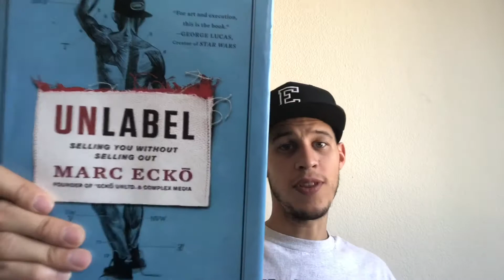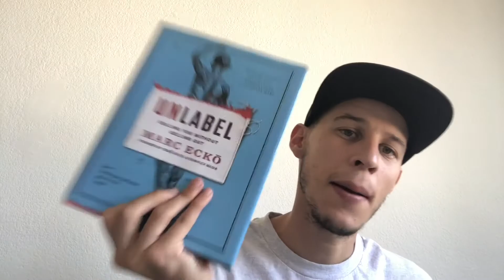Unlabel by Marc Ecko Book Review